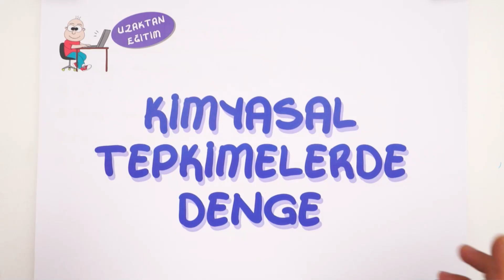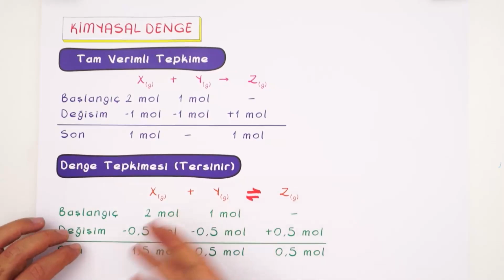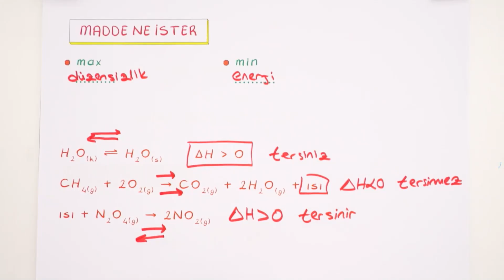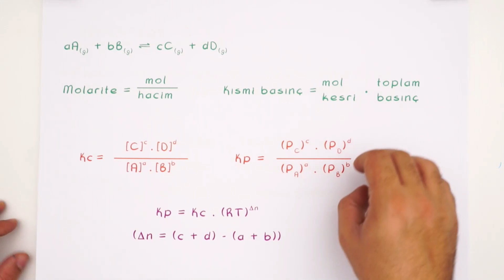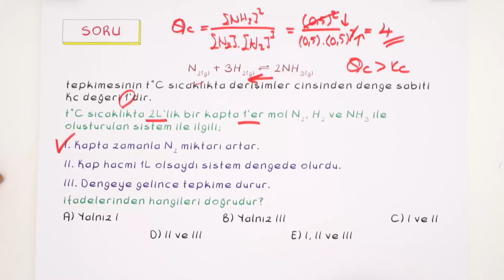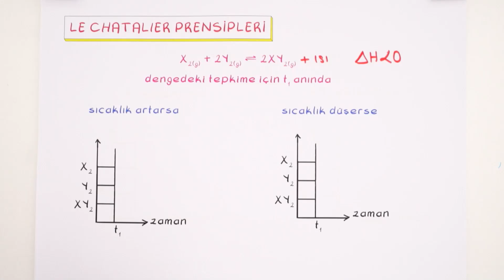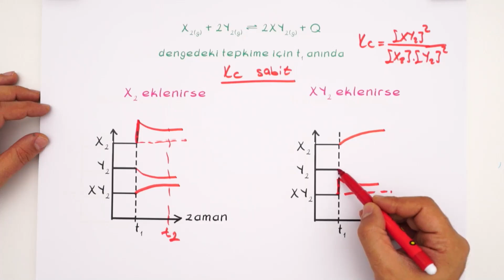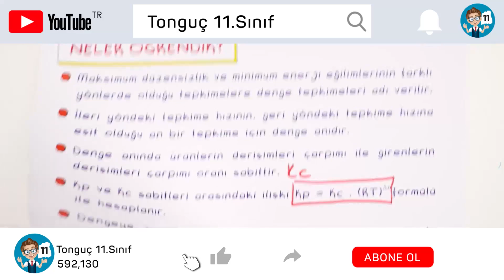Kimyasal Tepkimelerde Denge | 11.Sınıf Kimya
Kimya​ dersinde ''Kimyasal Tepkimelerde Denge'' konusunu detaylı konu anlatımı ve yeni nesil soru çözümleri ile öğreniyoruz.🤓 uzaktanegitim​ evokul​